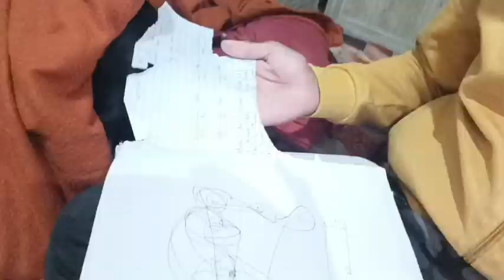आज तक का सबसे बिंदास ब्लॉक😊😊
drawing competition
bhai Vs bhen
vlog-number-114